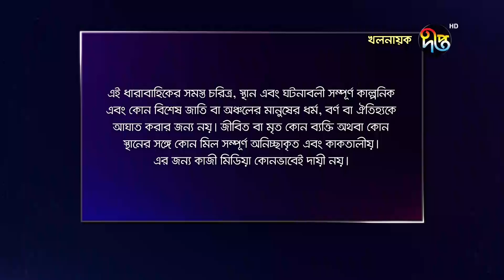খলনায়ক/Khalnayak, ep 24 | Tanvir, Ishana, Sanjida Tanmoy, Fazlur Rahman Babu | Deepto Natok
খলনায়ক, পর্ব ২৪
স্বপ্নভাঙা এক নায়কের গল্প

Deepto TV address:
7/A/GA Tejgaon Industrial Area, Dhaka 1208, BANGLADESH